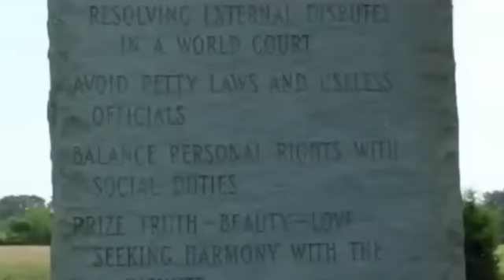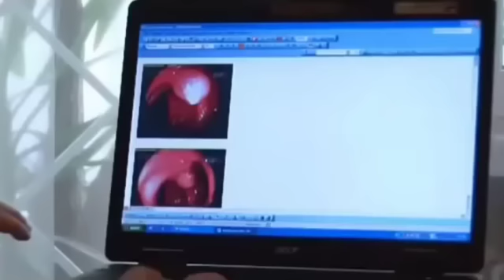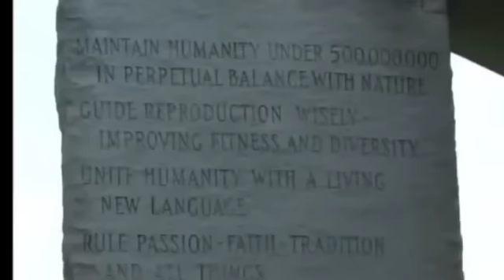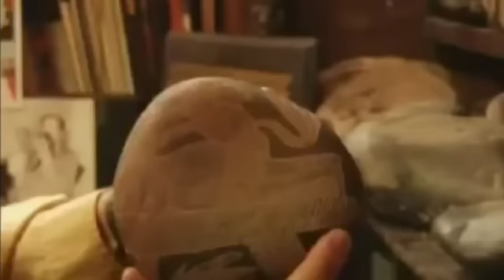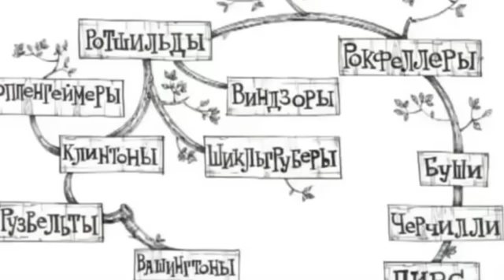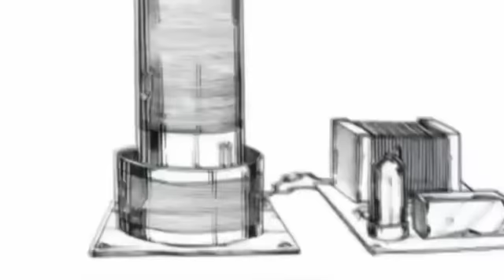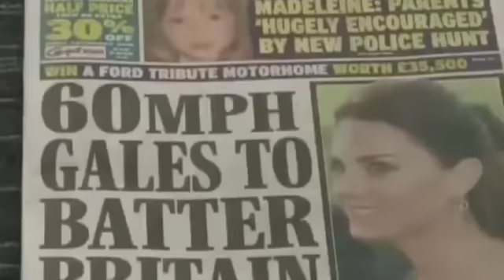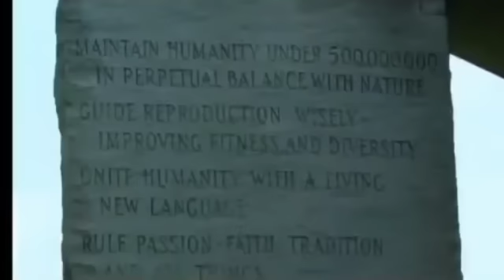ЗАГОВОРЪТ СРЕЩУ ЧОВЕЧЕСТВОТО: БОЛЕСТИ, ВОЙНИ, СМЪРТ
Болестите са отдавна решен проблем, но световните кукловоди крият това члез марионетните си медии и правителства. Не е за вярване, но светът е подложен на УМИШЛЕН ГЕНОЦИД, чрез задържане на научно-техническия прогрес, на медицината и на социалното развитие, подклаждане на войни, измислени болести и с ОТКРИТАТА ЦЕЛ - УНИЩОЖЕНИЕ НА ХОРАТА НА ЗЕМЯТА, които трябвало да останат най-много 500 милиона. От повече нямало нужда...

Учените откриватели биват убивани, а историята на народите - фалшифицирана, както и много умишлени злодияния на тая мутирала раса, която си е въобразила, че трябва да владее над нормалните хора.

Наивността на хората е безгранична, но тя може да се окаже фатална за оцеляването на човешкия вид и заменянето му с мутирала, психопатска раса...

БОЖЕ, ПАЗИ ЧОВЕЧЕСТВОТО!!!